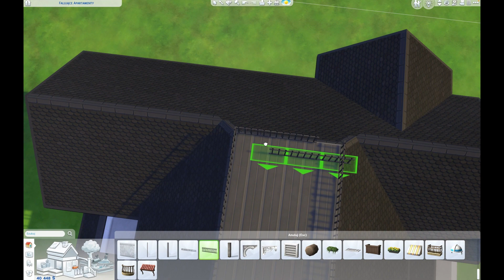Gotycki domek na zamówienie! Budujemy z małą ilością dodatków - THE SIMS 4 - speed build - NO CC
Dzień dobry Słoneczka!
Zapraszam do subowania, likeowania i komentowania :) 💗 i rozwiń opis by przeczytać więcej...

Moje ID: irse88